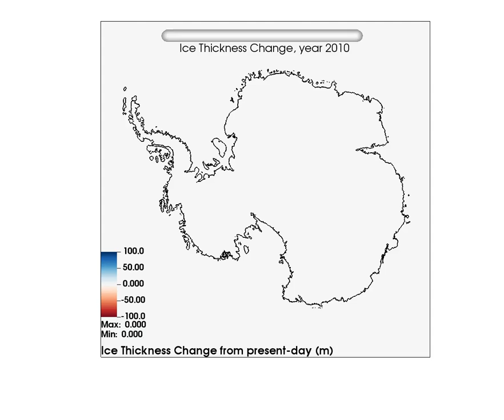Projecting Sea Level Rise Due to Antarctic Ice Sheet Melt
A new study predicts that sea-level rise could be halved this century (from today to 2100) if we meet the Paris Agreement target of limiting global warming to 1.5°C. Researchers combined nearly 900 simulations, including some of Berkeley Lab Computational Scientist Dan Martin's BISICLES models of Antarctic ice sheets. This visualization shows projected changes in Antarctic ice sheet thickness between present-day and the year 2100 under one of the projected climate scenarios.

Red shows regions where thinning has occurred and ice has been lost during the course of the 21st century.  The regions where ice thickness increases (blue regions) are outweighed by the ice loss, particularly near the coasts due to interaction with the ocean. This animation is based on simulations using the BISICLES ice sheet model developed collaboratively by Berkeley Lab in the United States and the Universities of Bristol and Swansea in the United Kingdom.